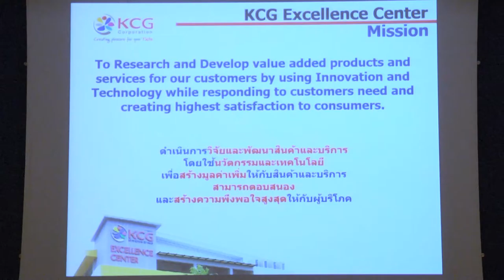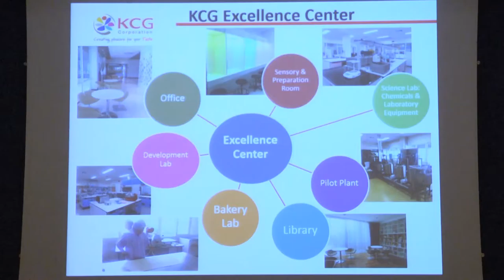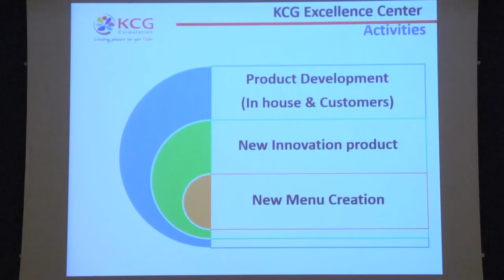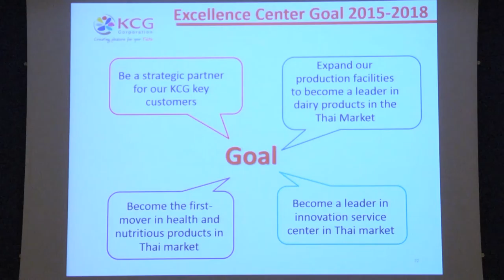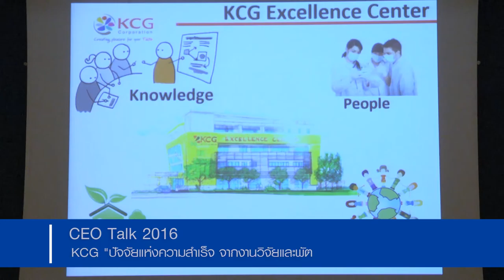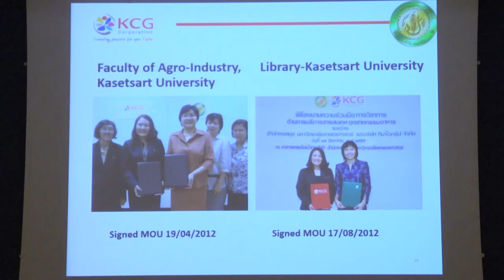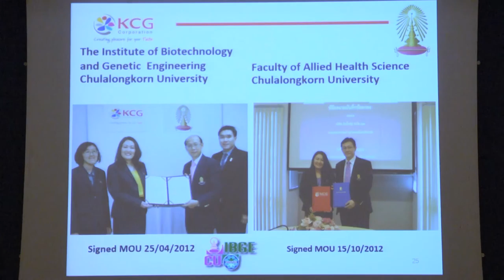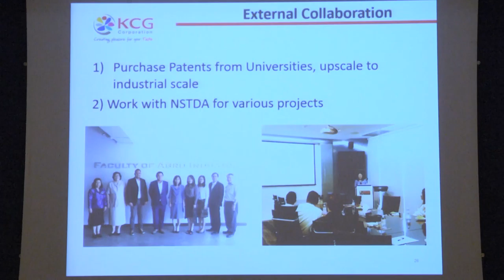CEO Talk ตอน KCG "ปัจจัยแห่งความสำเร็จ จากงานวิจัยและพัฒนา สู่นวัตกรรมอาหาร" (3/9)